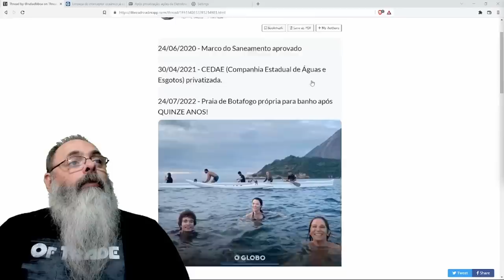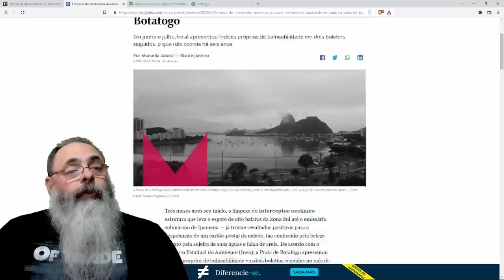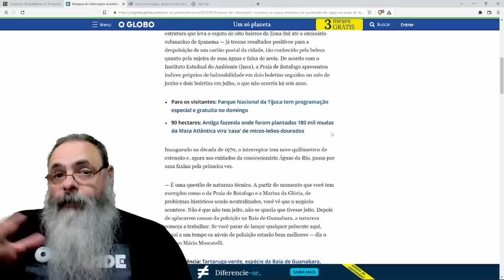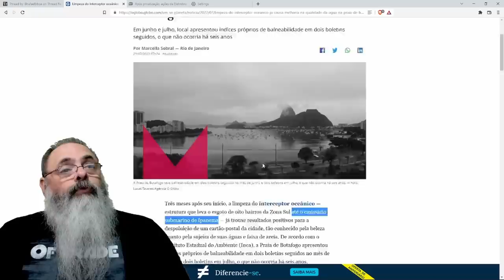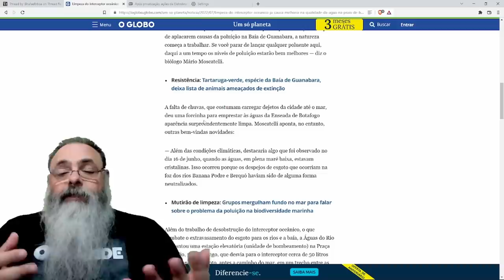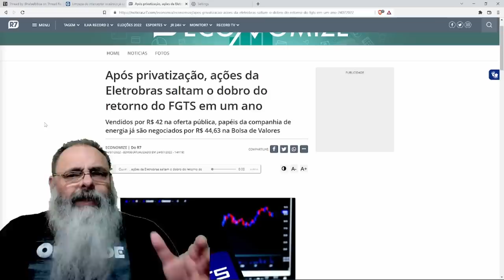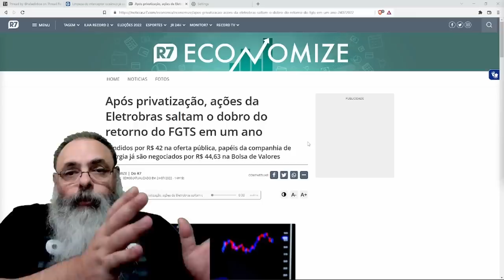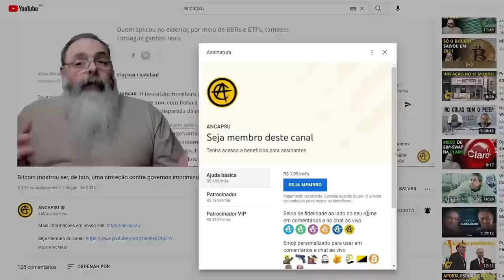É possível NADAR em BOTAFOGO: CEDAE (ESTATAL) não fez em 50 ANOS, a ÁGUAS do RIO já fez em UM ANO